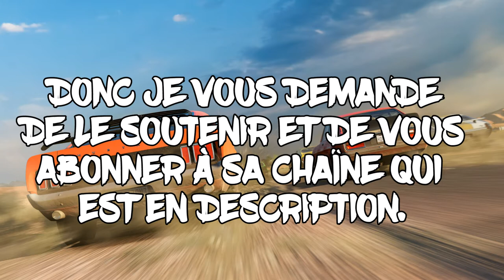POURQUOI JE NE FAIT PLUS DE VIDÉOS ?? + ABONNEZ VOUS À CETTE CHAÎNE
Aujourd'hui on se retrouve pour une vidéo information et aussi je fait une dédi  à Bectaly car il travaille vraiment beaucoup sur youtube alors que ses vues baissent.

Calvin Harris ft. Ellie Goulding - Outside  Marshmello Remix

 mon skipe ➡ kazzox_gaming
mon snapshat ➡ kazzox_gaming ~~ ~~

Merci à toi qui regarde mes vidéo et qui me soutien. j'espère que la vidéo ta plu et je te dit à la prochaine. Ciao